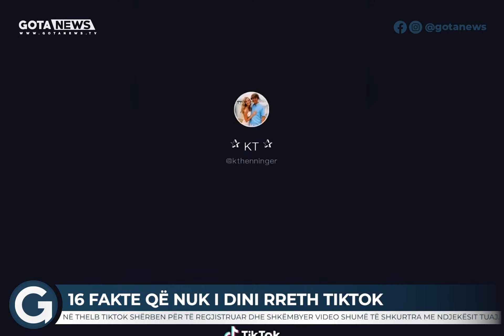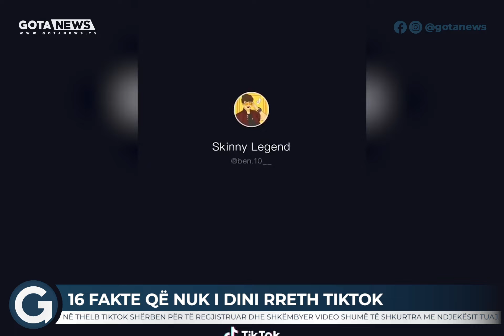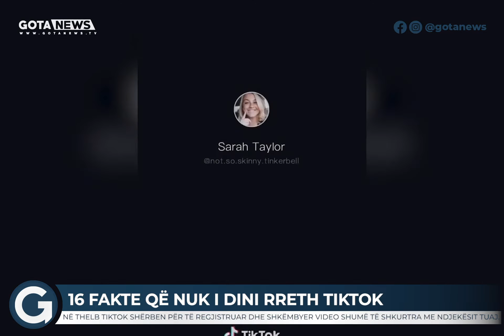16 fakte që nuk i dini rreth TikTok - Gota News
16 fakte që nuk i dini rreth TikTok - Gota News